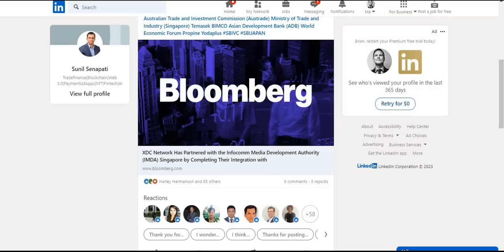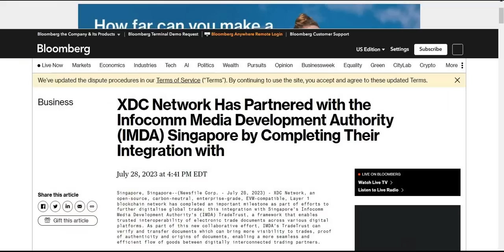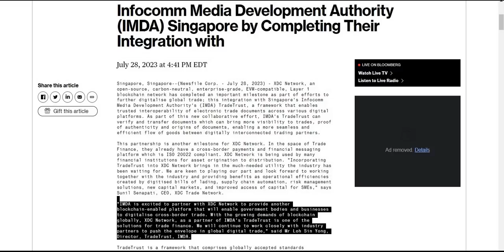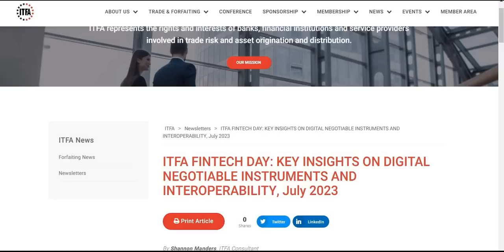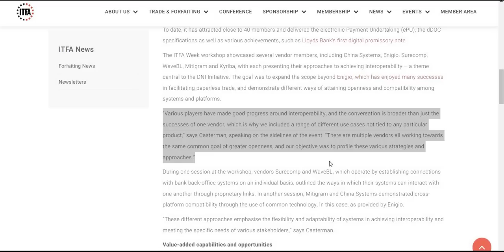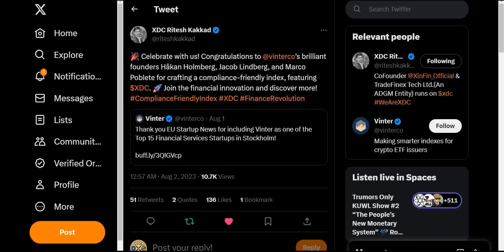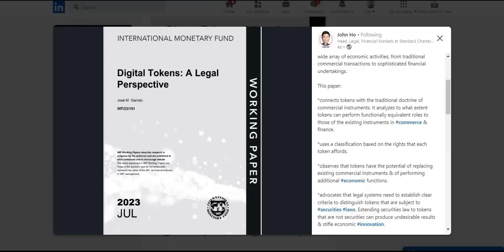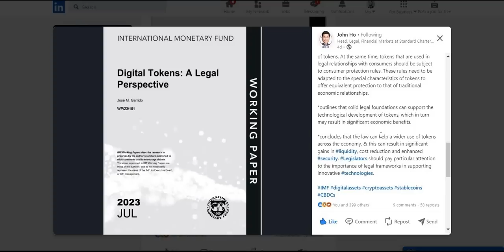🚀XDC ROCKET RIDE! 🚀Bloomberg: XDC has taken the lead of MLETR. XDC price outlooks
GET YOUR CRYPTO OFF THE EXCHANGES